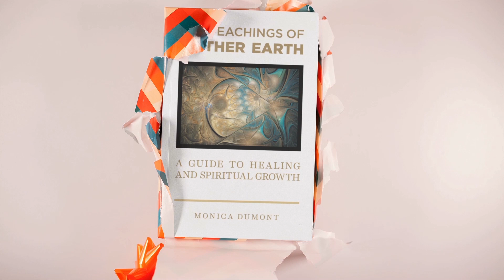The perfect gift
The perfect gift. 'The Teachings of Mother Earth' by Monica Dumont